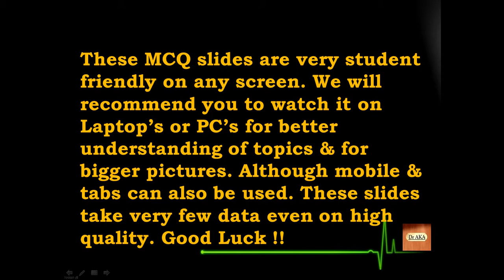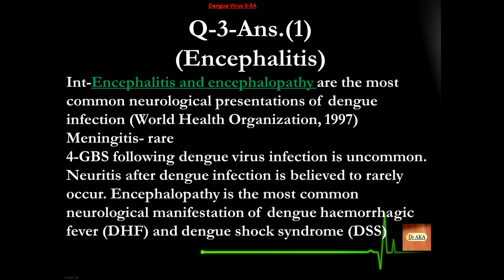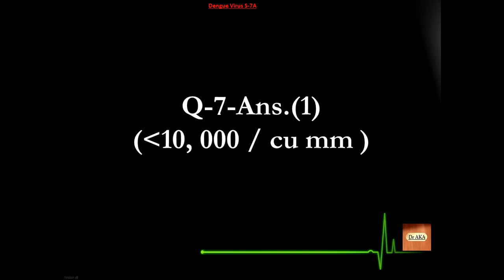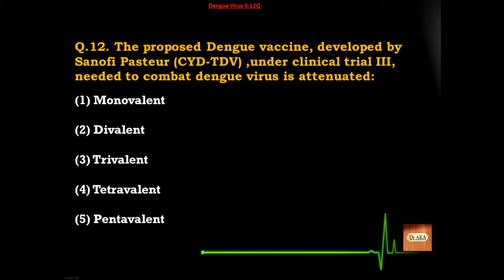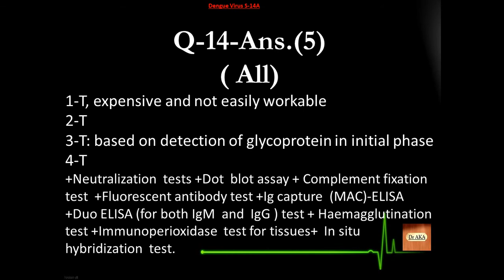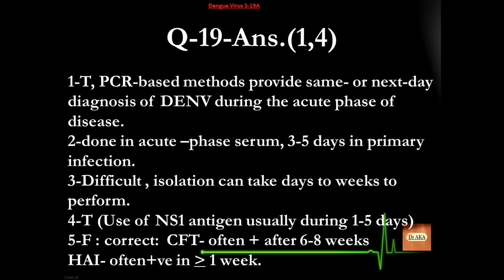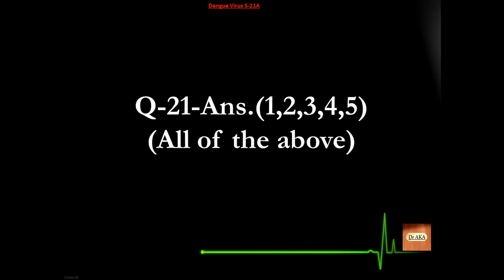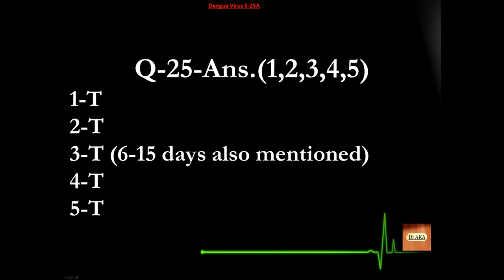Dengue Virus (7) S151-175 Microbiology MCQs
On your demand extended MCQs on Dengue Virus Topic.

Learn Microbiology